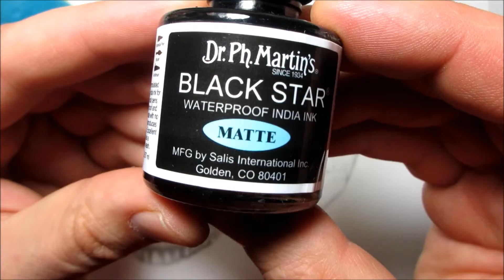Skull No Jaw Speed Painting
Sketch Being Art illustration speed painting collection for you to enjoy. Fine arts for art lovers.

Music from Audionautix Pentagram